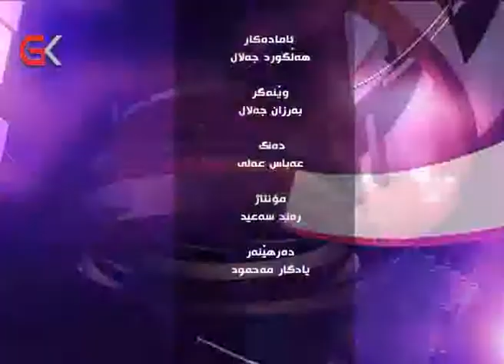هەڵوێستە نەتەوەییەكانی یەكێتی 13/4/2020